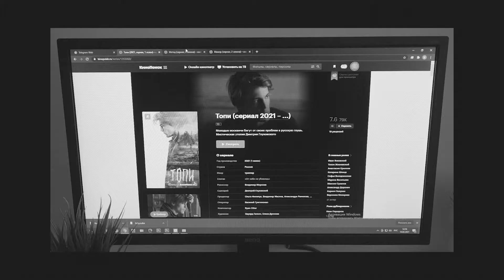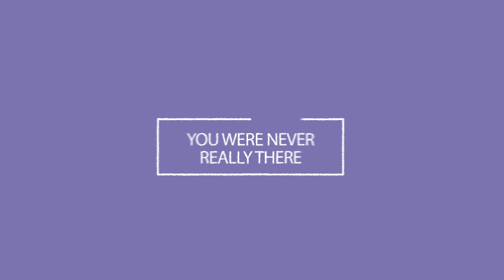7 exciting films that can inspire you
Do you notice that so many popular films look alike each other? Do you always search for the film with a gorgeous visual content, but you have already watched all the films by Wes Anderson and David Lynch? Do you feel that films and series on “Netflix” now aren’t that exciting? You’re a lucky buddy, watching this video, because we have picked up 7 films which will definitely amaze you with the visual aesthetics, please you with an extraordinary story and inspire to create your own precious cinematic content